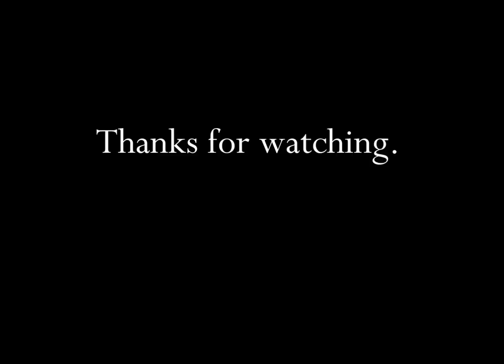Post Cereal Smurf Berry Crunch 1983 TV Commercial HD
This is a 1983 tv video  commercial from Post Cereal and titled "Smurf Berry Crunch".